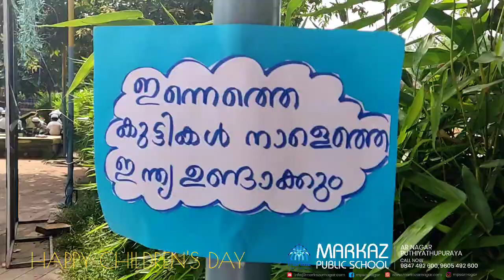Happy children's day 2024 MPS AR NAGAR